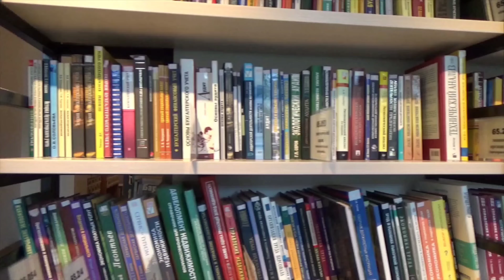Ranga's Marriage | Class 11 Explanation हिंदी में Chapter 3 | Snapshots NCERT Book Summary in Hindi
ranga's marriage class 11 chapter 3 explanation हिन्दी में abse ncert snapshots supplementary reader book full summary in hindi,

नमस्कार दोस्तों ! इस video में "class 11" की English की किताब "snapshots" के "chapter 3" के बारे में विस्तार से बताया है | जिसका नाम है :- "ranga's marriage"  इसके लेखक है :- "masti venkatesha Iyengar" दोस्तों video में कविता/कहानी को बड़े रोमांचक तरीके और विस्तार से समझाया है , इसलिए video को पूरा देखना आपको बहुत पसंद आयेगा ।

Book Name : - SNAPSHOTS (CBSE/NCERT)

Book Type : - SUPPLEMENTARY READER

Class : - 11

Chapter : - 3

Chapter Name : - RANGA'S MARRIAGE

Written by : - MASTI VENKATESHA IYENGAR

[ More ( हिन्दी में ) Explained Books for Class 11 ]

ranga's marriage,
ranga's marriage explanation in hindi, explanation, summary, explanation summary,
ranga's marriage by masti venkatesha Iyengar,
masti venkatesha Iyengar,